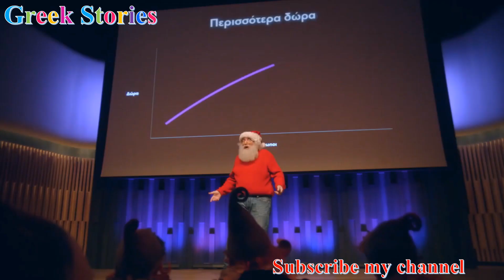5 ΝΕΕΣ ΔΙΑΦΗΜΙΣΕΙΣ ΜΑΓΙΚΑ ΧΡΙΣΤΟΥΓΕΝΝΑ 2020 - ΜΑΓΕΙΑ ΞΩΤΙΚΑ ΑΓΙΟΣ ΒΑΣΙΛΗΣ UNBOXING PLAISIO + JUMBO !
1. ΜΟΥΣΤΑΚΑΣ
2. ΑΒ ΒΑΣΙΛΟΠΟΥΛΟΣ
3. ΕUROBANK
4. ΠΛΑΙΣΙΟ
5. JUMBO

Ομορφες παιδικές Διαφημίσεις!

ΕΥΧΑΡΙΣΤΟΥΜΕ και ΚΑΛΗ ΔΙΑΣΚΕΔΑΣΗ